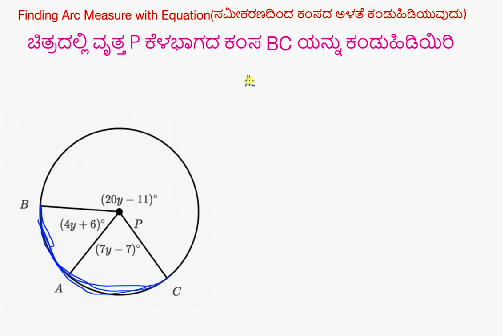ಕಂಸದ ಅಳತೆಯನ್ನು ಸಮೀಕರಣದ ಮೂಲಕ ಕಂಡು ಹಿಡಿಯುವುದು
Original Title : Finding arc measures with equations